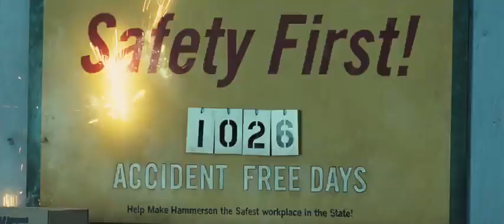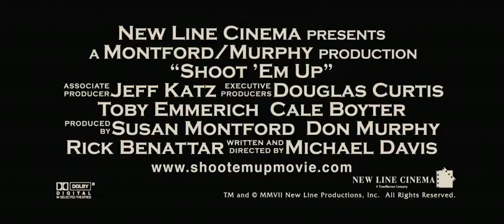Shoot 'Em Up - trailer. Пристрели их - трейлер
Странный для Майкла Дэвиса после романтических комедий фильм, тем не менее оказался одним из самых веселых и изобретательных в своем жанре. Человек, известный только как Смит, оказывается втянут в заговор, став случайным свидетелем убийства. В первые пять минут фильма он показывает, как ловко можно убить человека при помощи морковки, а оставшееся время, как ловко можно убить человека из всего, что стреляет. Отчаянные автоматные перестрелки перемежаются перестрелками на словах, а количество убитых растет прямо пропорционально хронометражу.